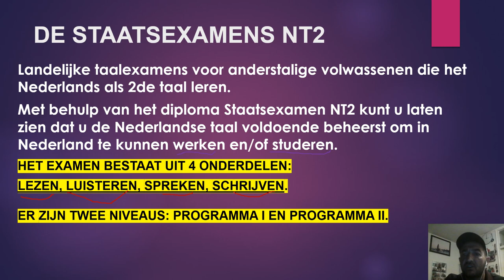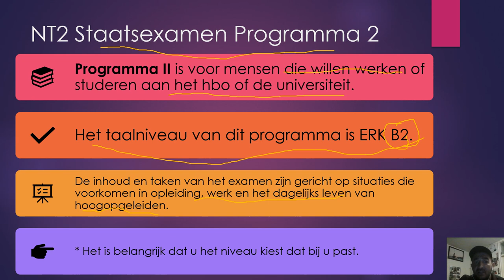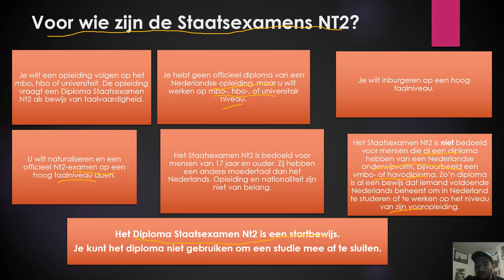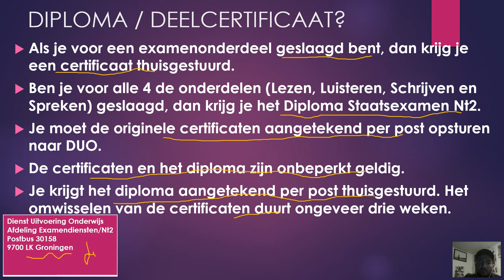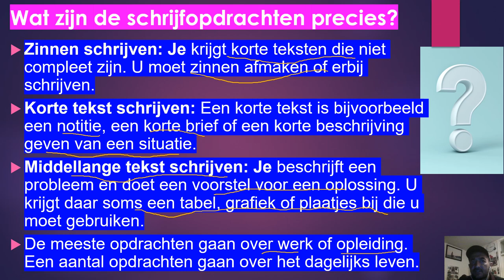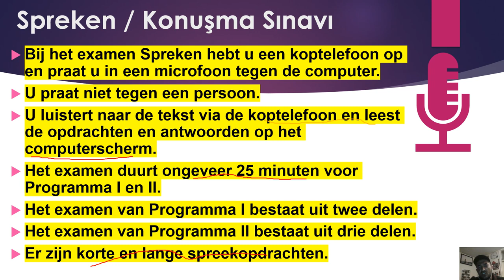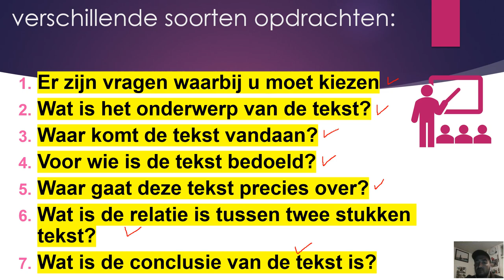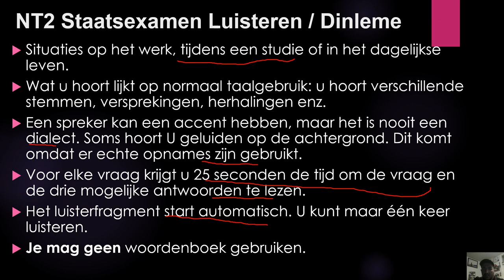2020 NEDERLANDSE Taalcursus Staatsexamen Programma 1 2 Spreken Schrijven Luisteren Lezen Mehmet UZ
2020 Online Taalcursus Nederlands Staatsexamen Programma 1 2 Turkce sunum M Uz
Landelijke taalexamens voor anderstalige volwassenen die het Nederlands als 2de taal leren.
Met behulp van het diploma Staatsexamen NT2 kunt u laten zien dat u de Nederlandse taal voldoende beheerst om in Nederland te kunnen werken en/of studeren.
HET Examen bestaat uit 4 onderdelen:
Lezen, Luisteren, Spreken, Schrijven. Er zijn twee niveaus: Programma I en Programma II.
Als je voor een examenonderdeel geslaagd bent, dan krijg je een certificaat thuisgestuurd.
Ben je voor alle 4 de onderdelen (Lezen, Luisteren, Schrijven en Spreken) geslaagd, dan krijg je het Diploma Staatsexamen Nt2.
Je moet de originele certificaten aangetekend per post opsturen naar DUO.
De certificaten en het diploma zijn onbeperkt geldig.
Je krijgt het diploma aangetekend per post thuisgestuurd. Het omwisselen van de certificaten duurt ongeveer drie weken.